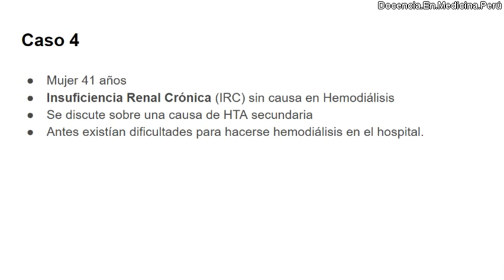IRC: La insuficiencia renal produce HTA secundaria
Esto debe hacer pensar al médico en buscar otra causa, quizás reversible. Por ejemplo, una glomerulonefritis primaria o secundaria.
Si en un paciente con IRC encontramos que tiene HTA sin ninguna otra patología, es más probable que la HTA sea secundaria a la IRC que la causa de la IRC sea la HTA.
Antes de hacer insuficiencia renal, la HTA no controlada produce ICC o IMA en pacientes con HTA primaria de larga data.